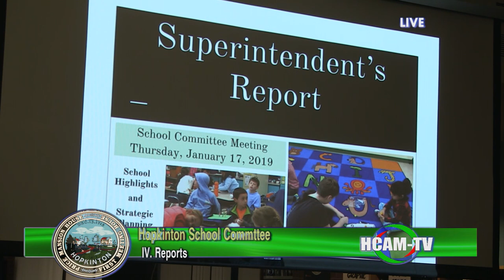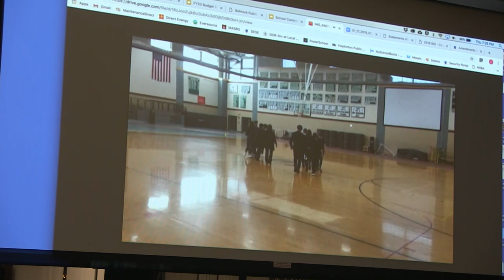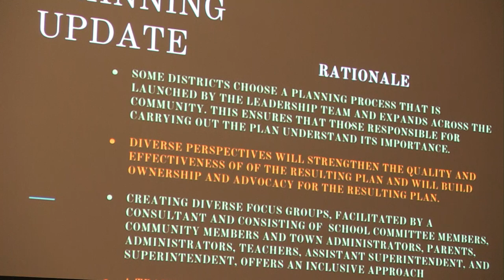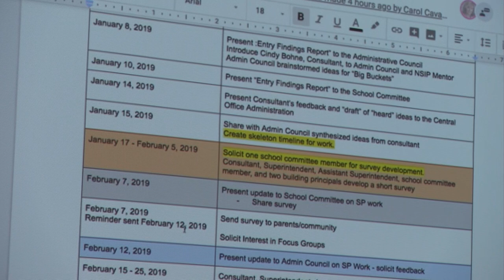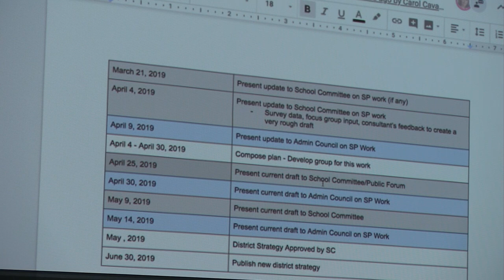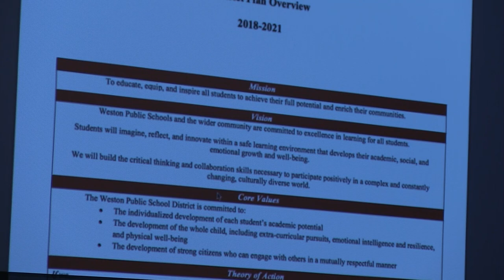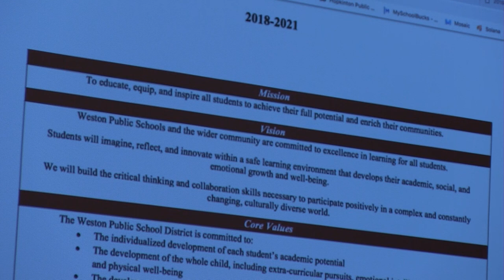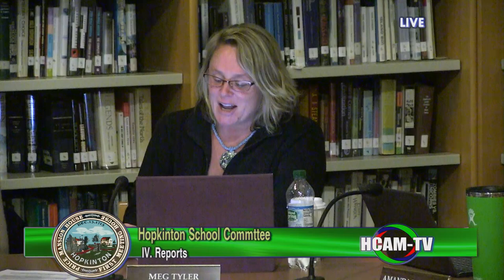School Committee Meeting: January 17, 2018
New Business – 01:15:00
School Committee Vote on School Budget – 01:26:50
High School Handbook 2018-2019 – 01:34:20
MS Intent to Travel – Nature’s Classroom October 2019 – 01:15:59
MS Intent to Travel – New York City June 2020
Middle School Handbook – 01:21:20
Elmwood School Gift Account – 01:36:40
Elmwood Statement of Interest – 01:38:00
School Committee Policy AC – Non-discrimination and Civil Rights Notice to Students, parents, and Employees – 01:42:35
Bullying Prevention and Intervention – 01:45:50
School Committee Policy JFBB – School Choice – 01:46:50
Cardiopulmonary Resuscitation and First Aid – 01:47:50
School Calendar – 01:48:50
Items by Consensus – 01:58:00